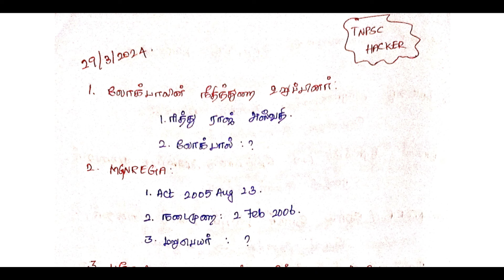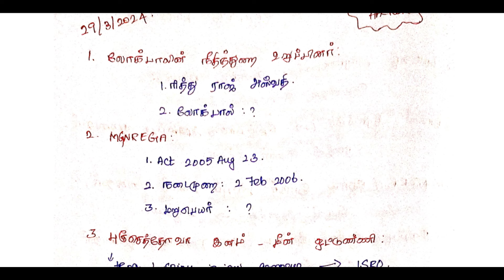March 29,30 Current affairs |Group 1,2,4,SSC |Important questions|TNPSC